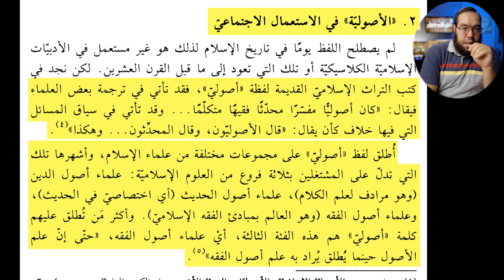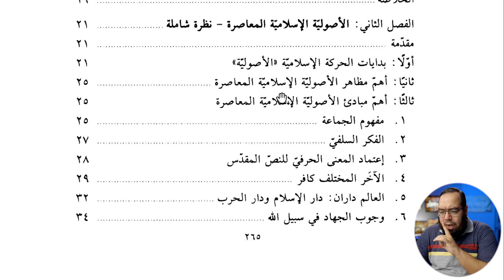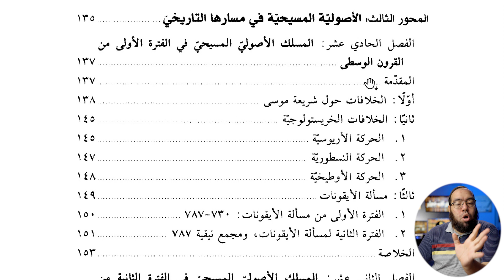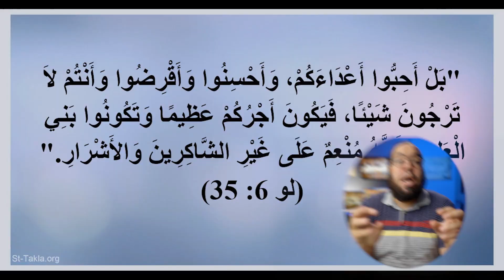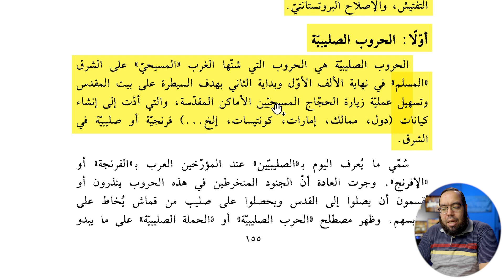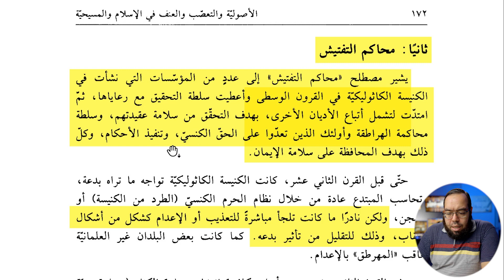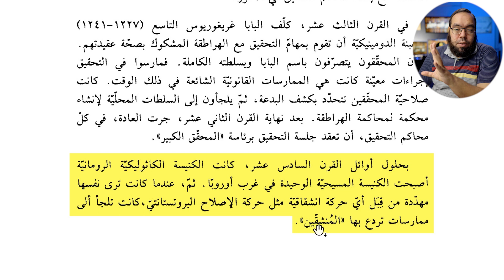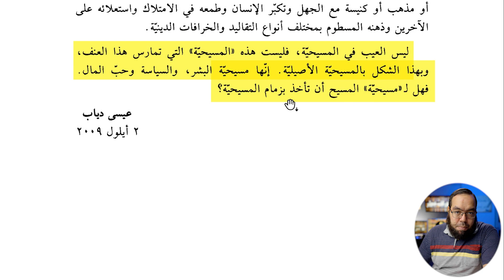العنف الديني بين مسيحية المسيح ومسيحية البشر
00:00 ترحيب
00:25 الأصولية والتعصب والعنف في الإسلام والمسيحية
00:54 الطعن في الأصولية الإسلامية
02:21 فهرس الكتاب
04:54 مشكلة العنف الديني في المسيحية
07:59 الفترة الثانية من القرون الوسطى
08:15 الحروب الصليبية
08:50 محاكم التفتيش
10:54 الإصلاح البروتستانتي
11:27 عنف باسم المسيح والكنيسة
12:26 الحل في مسيحية المسيح
13:23 تعليق أخير
14:19 خاتمة